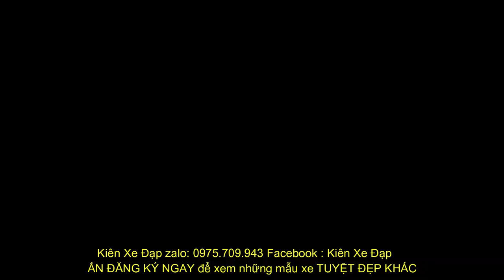Kiên Xe Đạp ĐỊA HÌNH TREK 4900 hiệu USA Group Deore + XT hiệu suất cao giá tốt (ĐÃ BÁN) 0975709943